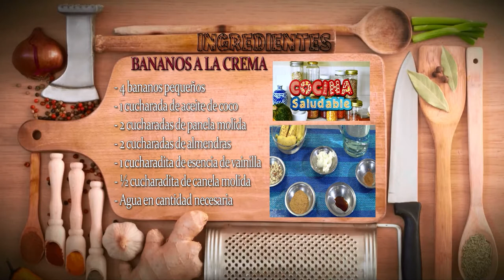Como Preparar Bananos a la Crema- CocinaTv por Juan Gonzalo Angel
El plátano1​ o banana (término utilizado en Argentina, Bolivia, Colombia, Honduras, México, Chile, Nicaragua, Paraguay, Perú, Puerto Rico, Uruguay y República Dominicana),2​ aunque también se le llama guineo en Panamá, El Salvador, Colombia, Puerto Rico y el Ecuador continental y cambur en Venezuela (salvo la variedad más grande conocida como plátano macho que en este país se conoce como plátano), es el fruto de varias especies del género Musa. Tarda entre 80 y 180 días en desarrollarse por completo. En condiciones ideales fructifican todas las flores femeninas, adoptando una apariencia dactiliforme que lleva a que se denomine mano a las hileras en las que se disponen. Puede haber entre 5 y 20 manos por espiga, aunque normalmente se trunca la misma parcialmente para evitar el desarrollo de frutos imperfectos y evitar que el capullo terminal insuma las energías de la planta. El punto de corte se fija normalmente en la "falsa mano", una en la que aparecen frutos enanos. En total puede producir unos 300 a 450 frutos por espiga, pesando más de 50 kg.